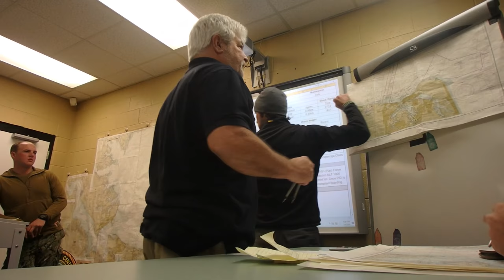Butts chewed by retired Special Warfare Combat Crewman (SWCC)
This is a rundown of what it's like going through the navigation cycle before getting underway. We go over briefing, captains, SWO's, and chart work.